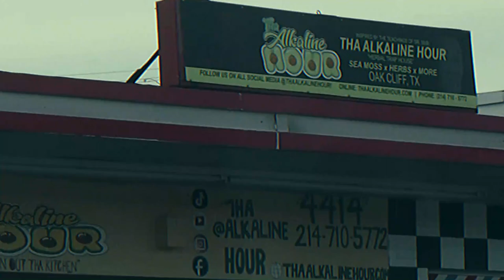Curt McGurt x Gran Larson - Beautiful Day In The Neighborhood (Official Music Video)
Curt McGurt x Gran Larson - Beautiful Day In The Neighborhood
Prod. By Engless
Directed & Edited by Curt McGurt

Lyrics:
Ahh
Man

Look, Cruising down the street in my S5
I'm feeling the best vibes
Sunny on a Sunday
Crack the sunroof and let's ride
Jammin to Gran Larson, I put on that Bless God
I'm blessed with no stress, decompress with music and head bobs
3 way stop and I take a spin on the roundabout
Passing by restaurants where the names gotta sound it out
Remember these areas used to be looking down and out
The gentrification is hot dog, hold the sauerkraut
Went to go see the house I grew up in and couldn't find it
I guess raising the property taxes is the new assignment
But they still got them potholes that'll make you need new alignment
Boarded up the barbershop where I used to get my lining
On Marsalis, it's March baby
Reminiscing of going to S.O.C. on the Dart baby
Having no car so we used to ride on the Dart daily
And mama used to say "Get in the house 'fo it's dark baby"
I would say I'm on memory lane
But the way that it's changed, almost don't remember a thang
But who is to blame
I guess that's just how the hood go
It's bittersweet gettin to see the neighborhood grow

I'm so glad to have you
Would you
Could you
Be my
Neighbor

This that burger basket with the can soda from the corner store
They'll let you get a extra just to show some love
Everything wasn't all bad, we made it work where we was
Moms let me have freedom don't get caught up with them thugs
Stay true or shoot the fire lil homie
Don't let the streets consume you
They just waiting to fill yo' grave up
They told us in the 90's we was the future but who gon save us
It's dangerous gettin home, gotta make sure you keep yo tool tucked
Get robbed by yo church every Sunday but you still pull up
Some things never change, yea that's true until you do something
Everything's all mental, how far you go that's for you to decide
94 years paw paw died of cancer, still couldn't cry for 'em
Ms. Robinson died, I used to get the bald fades in the backyard
Barbecuing, unc and 'nem twisting up joints in the backyard
Oak Cliff niggas don't take no shit, so don't try to act hard
We don't need no mo' funerals, and no more police sirens
Need love in every home these days
It's really needed at times, fasho, plus
No one I know got killed in BFL today fool
What a beautiful day in the neighborhood

Would you
Could you
Be my
Neighbor